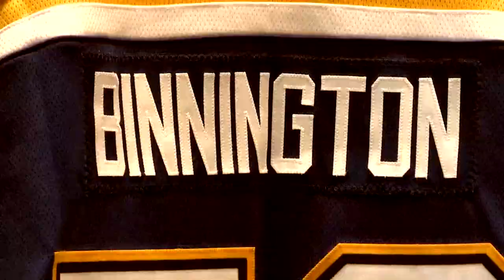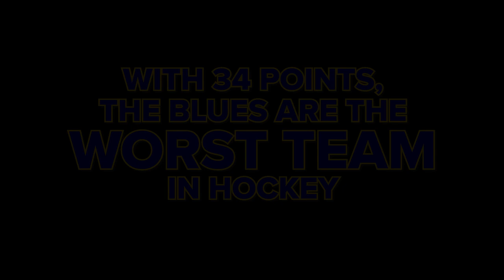Rewind of a championship season: St. Louis Blues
The story of the 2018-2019 Blues will be told for ages to come. Here's a look at the lowest of lows and the highest of highs for the 2019 Stanley Cup champions.